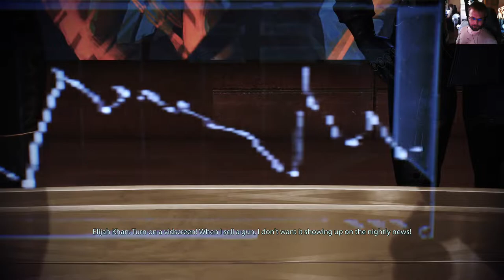Mass Effect Legendary Edition - ME3 osa 20: Citadel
Citadel DLC on viimeinen ME3 lisäosista ja se erottuu edukseen monellakin tavalla. Lisäksi siinä on typeryydessään aivan huippu juoni.